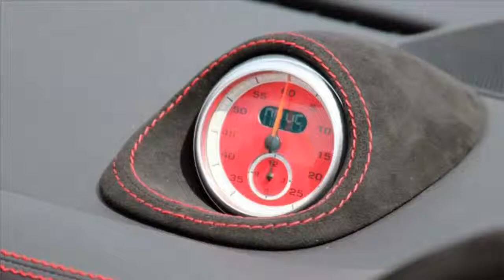2013 SpeedArt 997 BTR II 600 EVO Ultra Edition Porsche 911 HD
2013 SpeedArt 997 BTR II 600 EVO Ultra Edition Porsche 911

DJ SMACK - Solid Inc What I Found
Artist: Dj Smack
Dj Smack's Youtube: